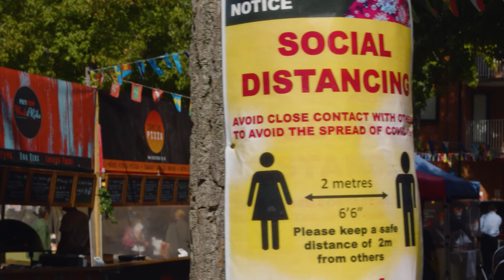Tips Menjaga KesehatanTubuh Saat Pandemi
Belum terbentuknya herd immunity menyebabkan semua orang harus terus berhati-hati terjangkit virus corona. Pasalnya, distribusi vaksin yang masih terbatas harus dibayar mahal dengan meningkatnya lagi jumlah kasus COVID-19.